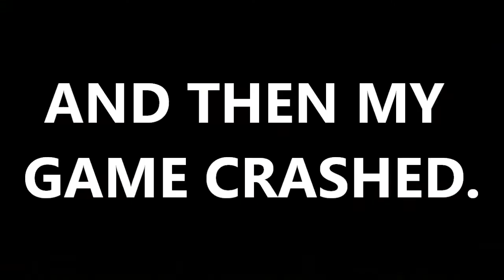BOSS: The Old Dragonslayer - DARK SOULS II [P14]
The ultimate gaming challenge. Dark Souls II.

Boss #4: The Old Dragonslayer

Ornstein? Maybe.

In this episode we venture into the No Man's Wharf and face off against Ornst- I mean the Old Dragonslayer.

Developed by FROM SOFTWARE, Dark Souls™ II is the highly anticipated sequel to the gruelling 2011 breakout hit Dark Souls. The unique old-school action RPG experience captivated imaginations of gamers worldwide with incredible challenge and intense emotional reward.

Dark Souls II brings the franchise's renowned obscurity & gripping gameplay innovations to both single and multiplayer experiences.

Join the dark journey and experience overwhelming enemy encounters, diabolical hazards, and the unrelenting challenge that only FROM SOFTWARE can deliver.

I have no prior knowledge of how to play this game or how to survive the game. I just got a wee little bit of advice from my friend who has stacked over 500 hours into the game, and that's it. So... this'll be fun.

All that is certain is that I must "Keep Calm and Praise the Sun."